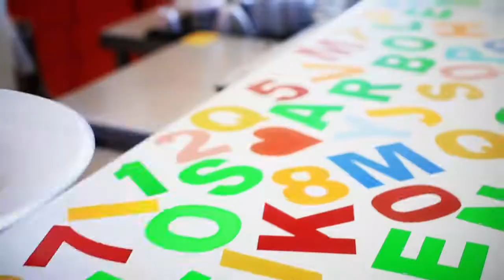Grand Sirenis Matlali - Riviera Nayarit, Mexique I Francais I Sunwing.ca